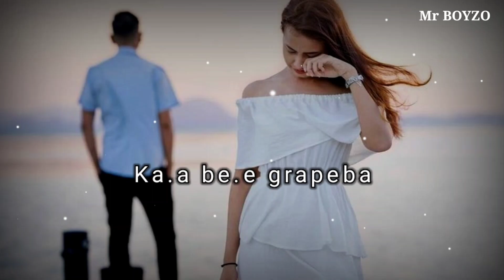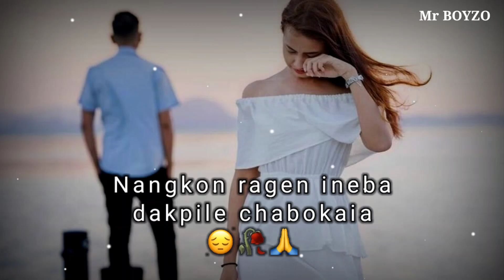Good bye dear my ex || @MrBOYZO garo sad love story,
Good bye dear my ex Garo sad love story

Rimchaksoa sakantikon Ia angni gitalgipa Mr BOYZO YouTube Channelona,

Video content rang nampajaoba chakchike nisoenggipa sakantikon gisik katong gimikchi Mitela,

Banoba kata se.sretmana kurang rongtalja aro katta chu.ongja ongode sakantian ma.sichake kema kapachina,

@Mr BOYZO

Video gesako bimang ongatna namen bimchipna nanga  aro namen nenga,

Ka.sapae ia videoko maming permission gri an.tangtangni channelo re-upload ka.pajachina mitela,